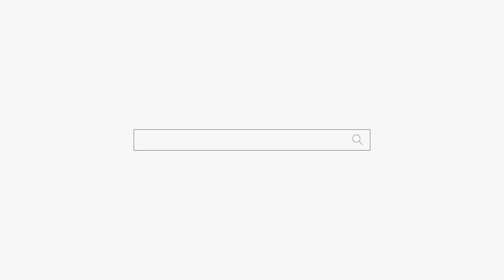비구니 여자 스님이 왜 오셨어요😲😲😲용군TV 청향신당 (안성점집 평택점집 송탄점집 유명한점집 용한점집)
됩니다.